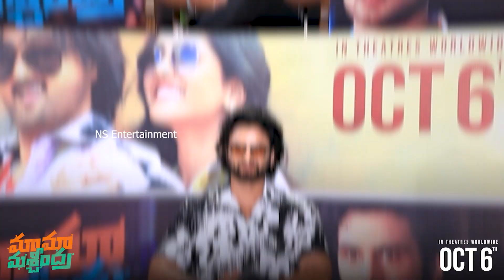సుధీర్ బాబు కొడుకు చూసి భయపడ్డాడో చుడండి || See How Sudheer Babu Son Reacted After Seeing Him || NS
Watch Here See How SudheerBabu Son Reacted After Seeing Him